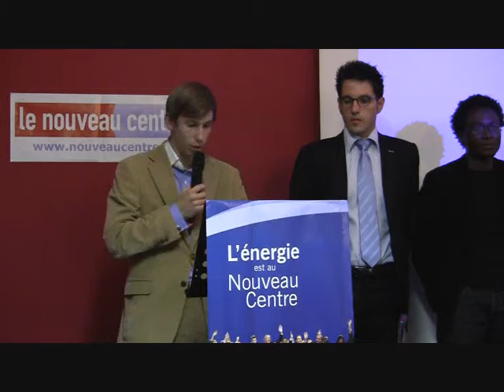Conv rég JC discours TG